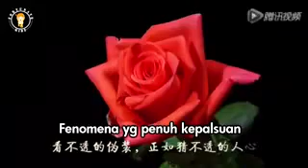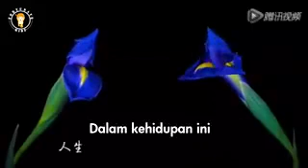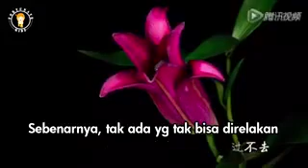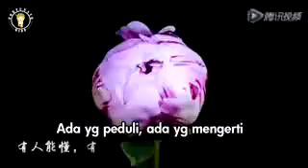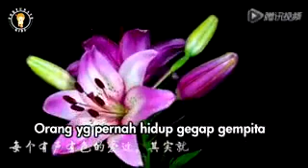千万别活得太累